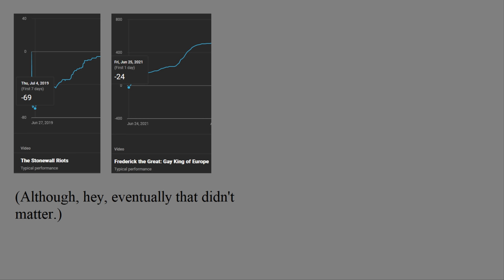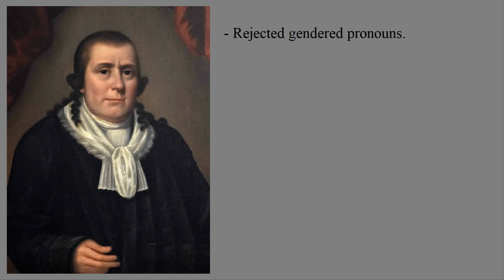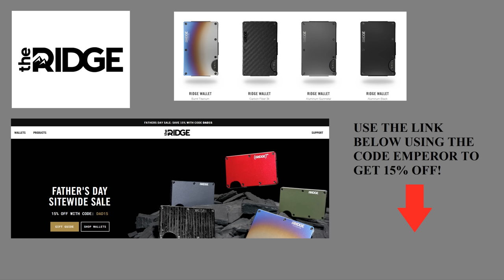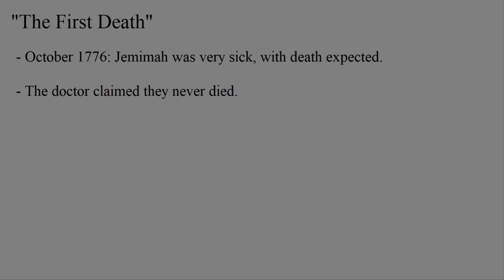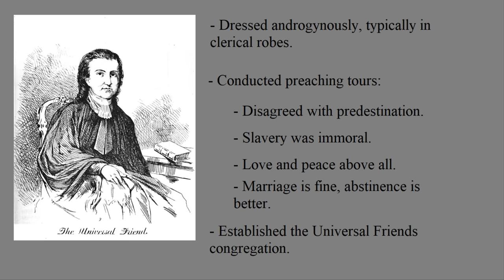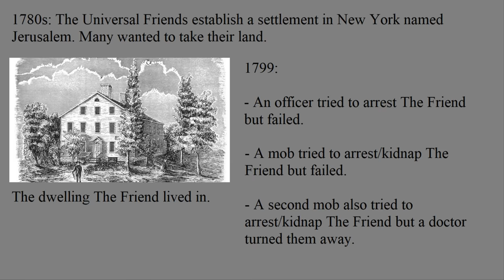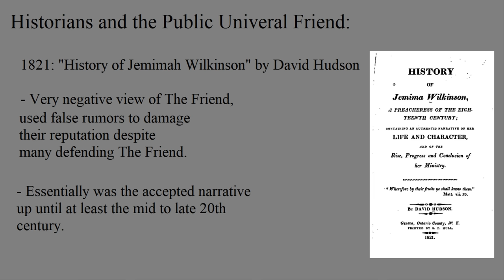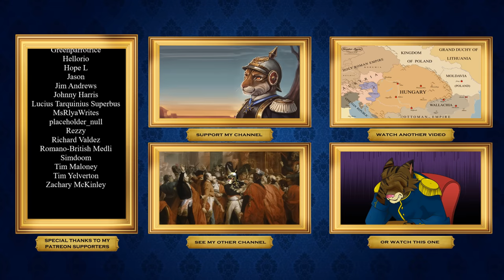The Public Universal Friend: The First US Nonbinary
Being non-binary has existed well before the modern day. For the United States, there was a nonbinary preacher name Public Universal Friend, who became a celebrity in the early years of the country's history.

Sources used:

Bronski, Michael - "A Queer History of the United States"
Hinds, William - "American Communities and Co-Operative Colonies"
Juster, Susan - "Neither Male nor Female" Possible Pasts: Becoming Colonial
Moyer, Paul B - "The Public Universal Friend: Jemima Wilkinson and Religious Enthusiasm in Revolutionary America."
NPR

The referenced bad source:
Hudson, David - "History of Jemima Wilkinson: A Preacheress of the Eighteenth Century"